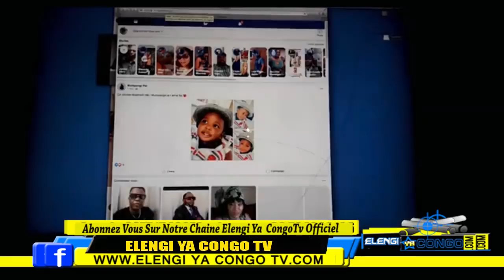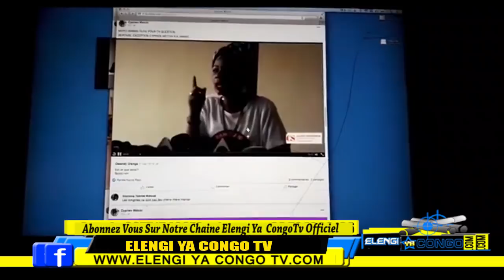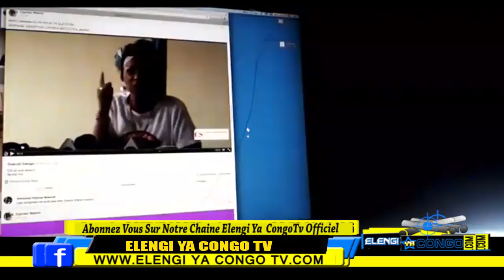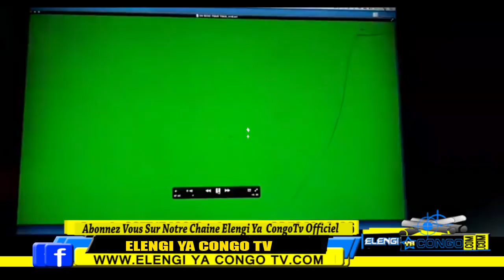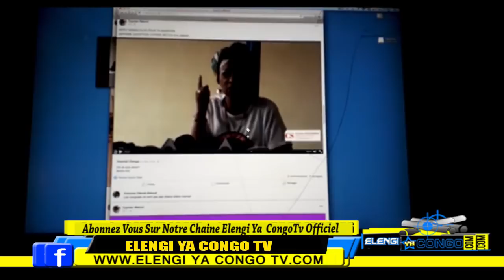▶️Urgent: JAMMAL Tente De Se Suicider, KABILA Très MALIN Sur L'arrestation De VITAL KAMERHE